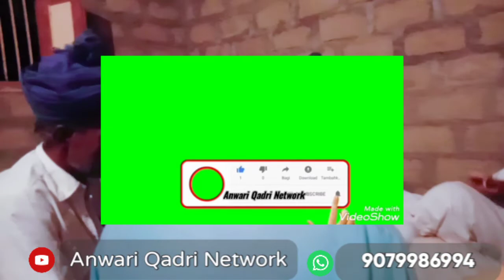सिंधी मालूत शरीफ , سندھی مولود شریف , Molood_Sindhi_Zaban_Me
सिंधी मौलूद शरीफ ,, سندھی مولود شریف ,, Molood
Sharif Sindhi  ,, Zaban Me  !

सिंधी कलाम मालूद शरीफ सिंधी
अनवारी कादरी नेटवर्क